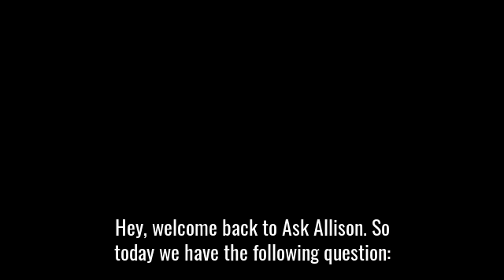Ask Allison: When to utilize a collection agency for unpaid sessions?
Ask Allison: I have a few clients who owe me money, when do I utilize a collection agency for these unpaid sessions?